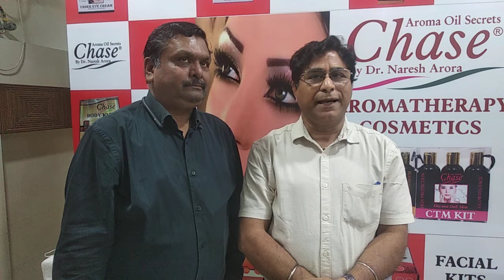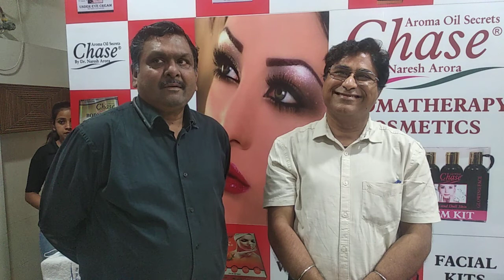Aromatherapy Cosmetics .Dr Naresh Arora in Talk with Sanjay Agrawal about Skin Toner